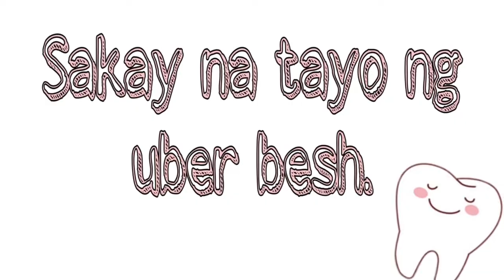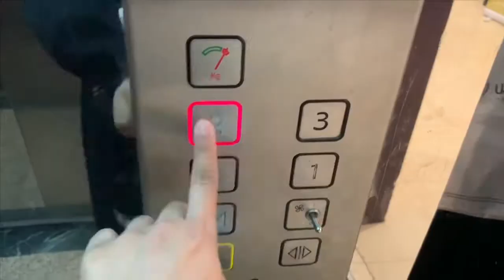Dental Sesh Part 2 + Urdu & Tagalog Lesson with my Pakistani Uber Driver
This is my second and last part of my RCT. I hope this would be helpful for those who will undergo RCT. 😉🤗